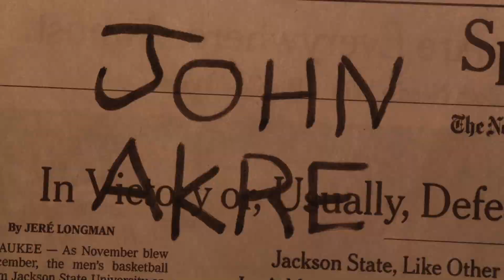Drawing a Day June 2024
One drawing each day, June 2024.